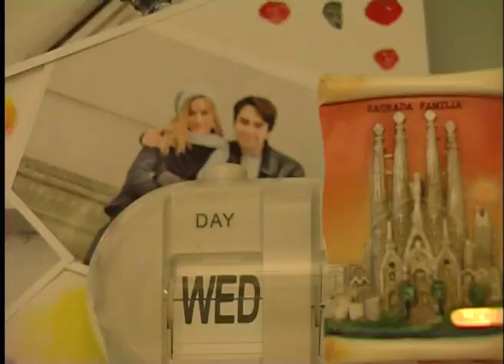Trailer 2000 jours plus tard.mov